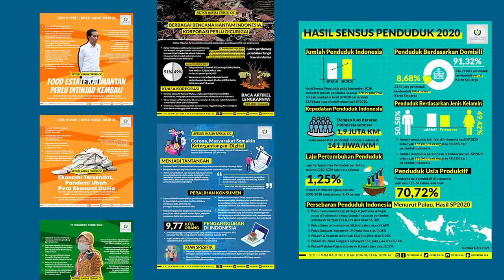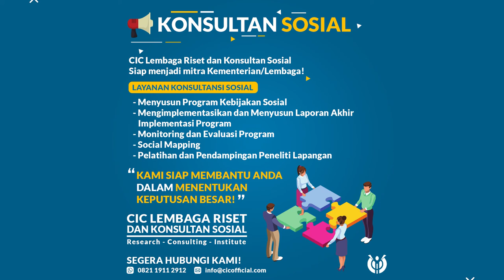LAYANAN KONSULTASI SOSIAL CIC LEMBAGA RISET DAN KONSULTAN SOSIAL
Research: Layanan Jasa Peneliti (peneliti utama, asisten peneliti, enumerator), Penelitian (full research -pendekatan kuantitatif dan/atau kualitatif), Analisis Data Kualitatif (RADaR –Rigorous and Accelerated Data Reduction), dan Focus Group Discussion (FGD), serta Transkrip Wawancara. Juga, alih Bahasa untuk Jurnal Internasional (Bahasa Inggris, Mandarin, dan Spanyol –Kami sedang mengembangkan jenis biaya dibebankan per kata/ words, Rp 350).

Kami melayani Institusi Pendidikan Tinggi (Universitas), Instansi Pemerintah (Kementerian/Lembaga, Badan Litbang, Direktorat, OPD, dan lembaga terkait lainnya) dan non-pemerintah (Swasta, Nirlaba, dan lainnya) yang membutuhkan kajian, riset, atau pun membantu dalam pengumpulan data lapangan. Perlu melibatkan Pihak Kedua, Kami siap membantu Anda!